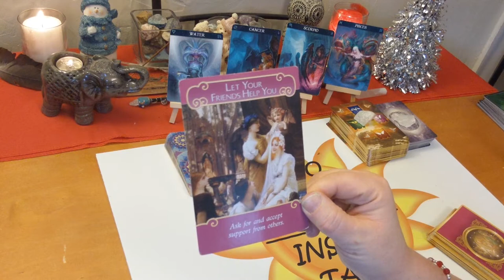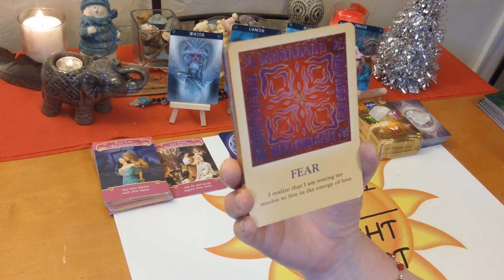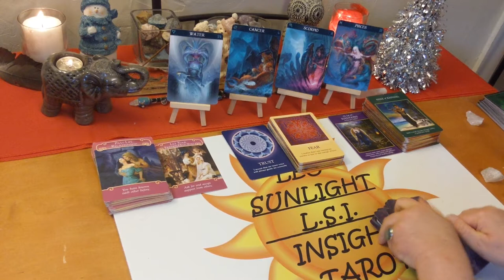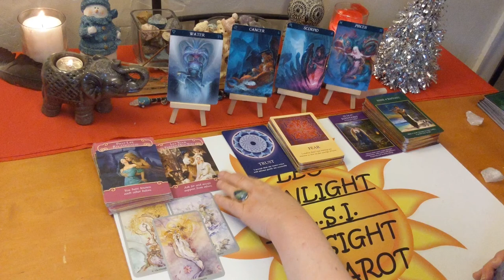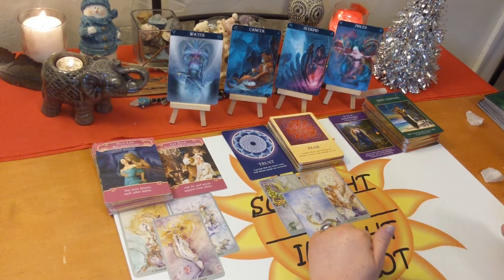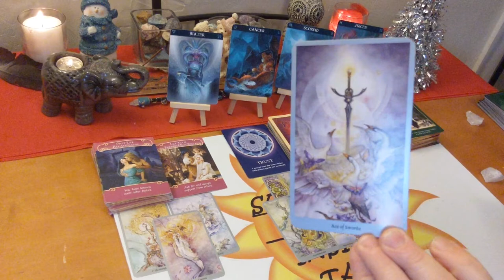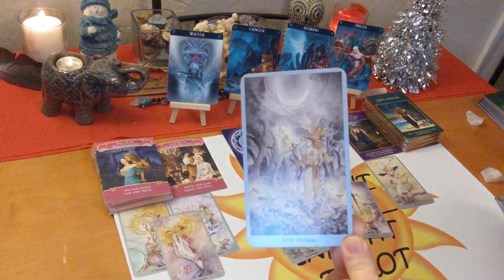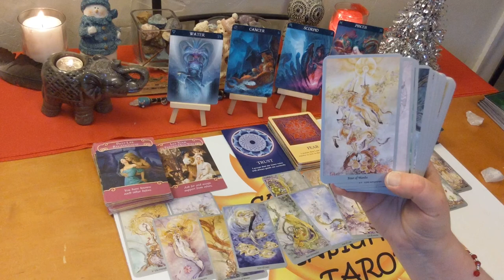Cancer Scorpio Pisces: Good News Dec 16-22 ⛲Water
Water Signs December 16-22, 2019 Weekly Love, Life & Advice Cancer Scorpio Pisces⛲ Tarot & Oracle Card Reading

🖥Social Media -